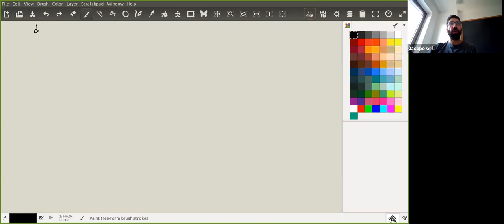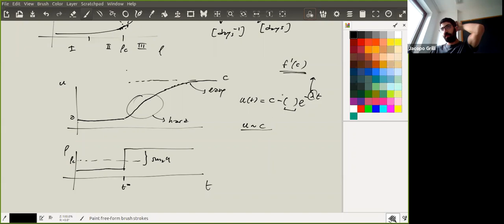Ecology & Evolution (QLS-EE) Lecture 4 - Zoom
Ecology & Evolution (QLS-EE)
J. Grilli
QLS-EE-L04-Grilli.mp4